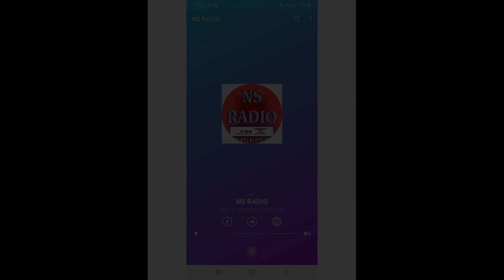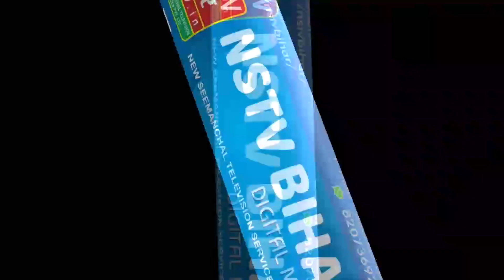अररिया के डीएम प्रशांत कुमार ने ईद की नमाज घर पर ही अदा करें बात की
Our App :
NS RADIO on Android! Download App 👇👇